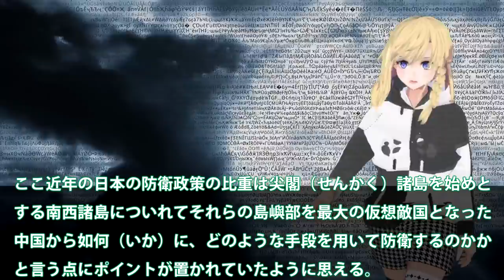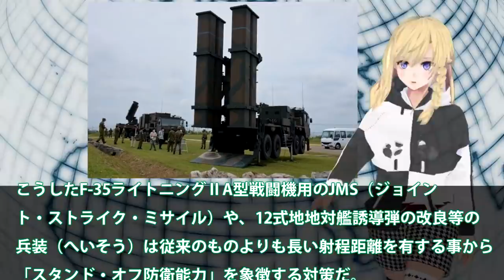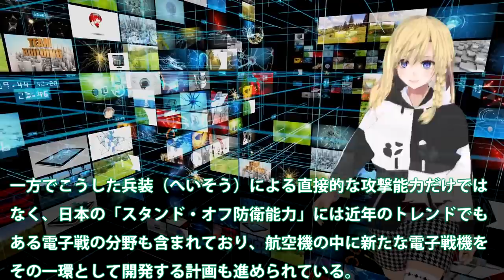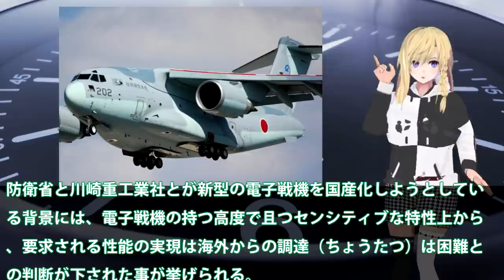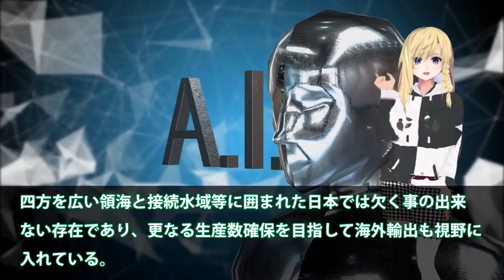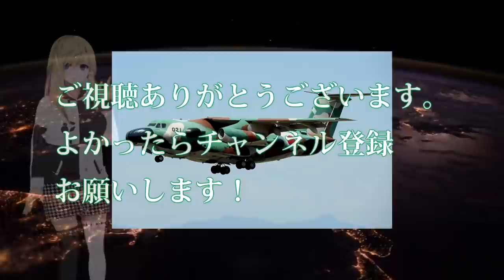川崎重工本気で開発中電子戦機！実は地味だが電子戦が近年かなり重要な位置に？P1やC2に次ぐ3機目は電子戦専用機体か・・・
関連動画
【EA-18Gグラウラー】新兵器「電子戦機」 自衛隊が導入を検討するその狙いとは？
バケモノレベルの高性能電子攻撃機！自衛隊が開発中の「スタンドオフジャマ―」とは
(悲報)韓国また口だけ。国産電子戦機、飛ぶこともできずに墜落へ(韓国の反応)

引用・転載「出典：海上自衛隊ホームページ」
引用・転載「出典：航空自衛隊ホームページ」
引用・転載「出典：陸上自衛隊ホームページ」

【E-2 ホークアイ】航空自衛隊が早期警戒機の導入を決めたある事件とは？
【新規導入国決定】多くの国で導入されるラファールは他国の戦闘機と比較して優れているのか？その人気の理由とは？
石垣島に陸自対艦ミサイル配備！電子戦部隊新設と輸送艦取得も！陸自の本気！[尖閣を守れ！]
【海外の反応】映画トップガンマーヴェリックの機体評価 実は最強の恐るべき万能！アメリカ「中国のせいで日本と台湾の…」